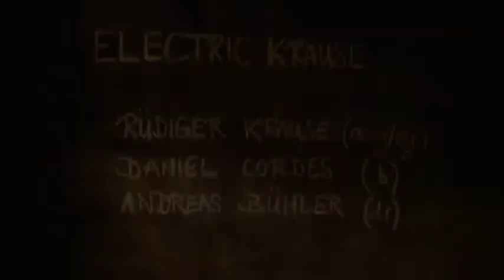ELECTRIC KRAUSE Trailer 2010 A-Trane Berlin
Rüdiger Krause g
Daniel Cordes b
Andi Bühler dr